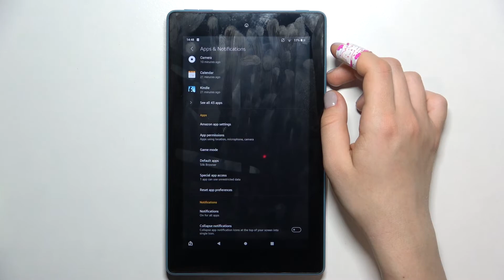Как сделать сброс настроек приложений на Amazon Fire 7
Сегодня мы покажем вам, как на устройтсве Amazon Fire 7 сделать сброс настроек приложений. Если вам понадобилось сделать сброс настроек приложений на Amazon Fire 7, то это видео может помочь вам. Сделав несколько простых шагов, показанных в видео, вы легко сможете сбросить настройки приложений на Amazon Fire 7.

Как сделать сброс настроек приложений на Amazon Fire 7? Как сбросить приложения на Amazon Fire 7? Как скинуть на стройки приложений на Amazon Fire 7?